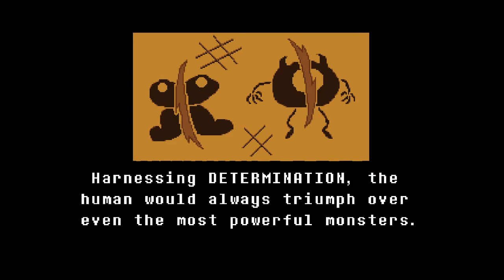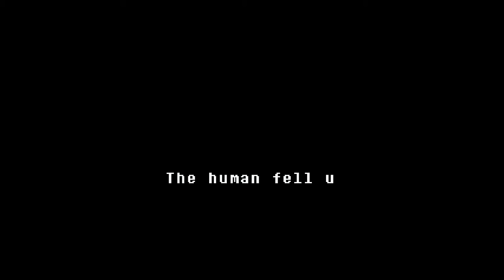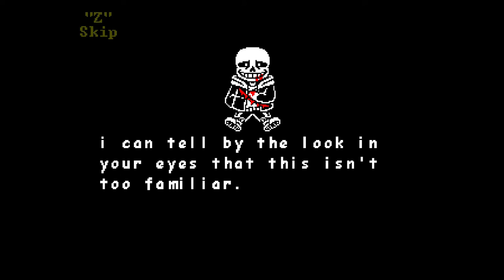Pasando Undertale Last breath Sans [Phase 1] :D